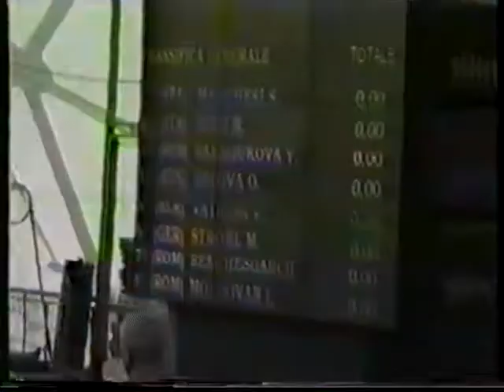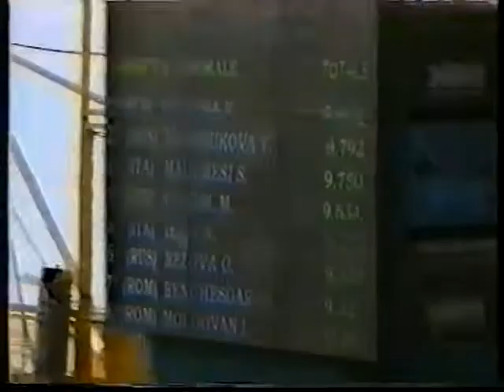1998 RSG Prato International AA [HOME VIDEO]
1998 RSG Prato International AA [HOME VIDEO]